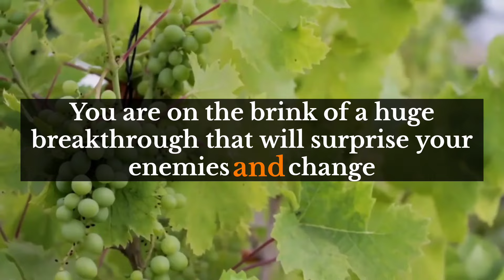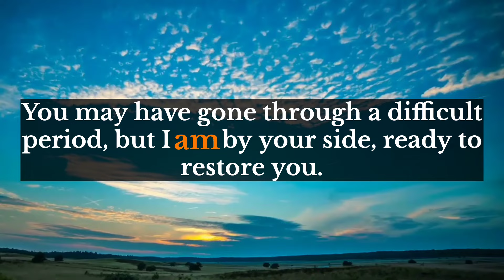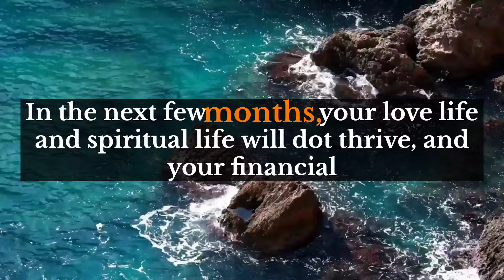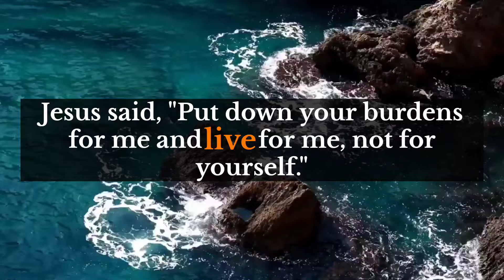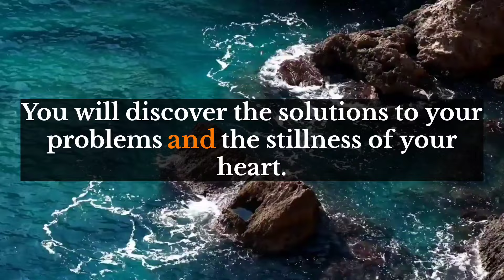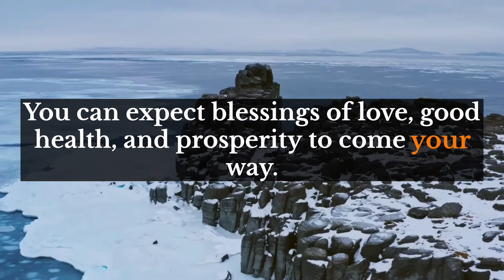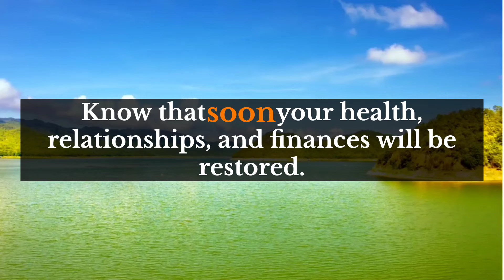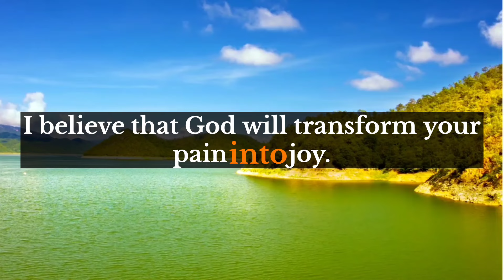Angels🌟Someone had a bad fight with your person because they argued that you are...